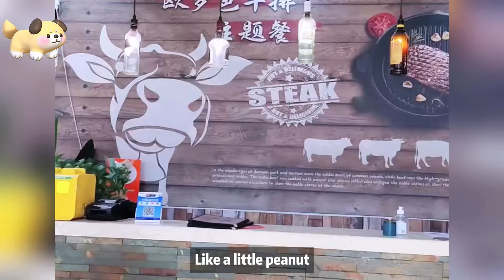The stray puppy is lying under the car-trembling and crying desperately-seeking help from passers-by